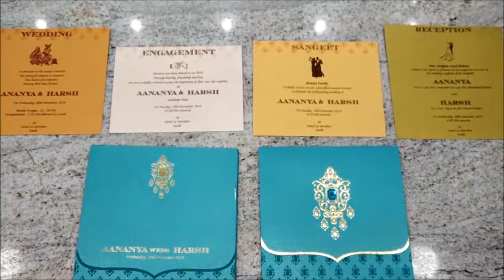Enchanting Sky Blue Shading With Designer Theme Wedding Invitation Card - KPR10380